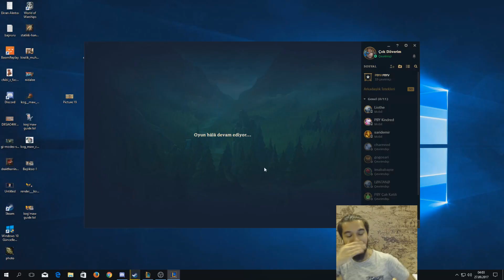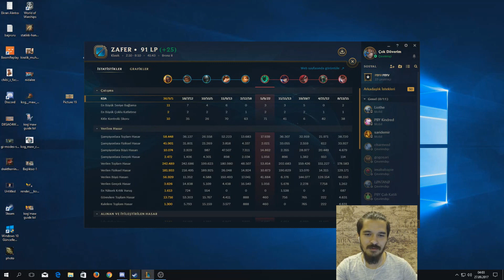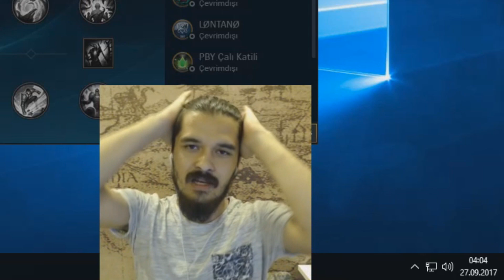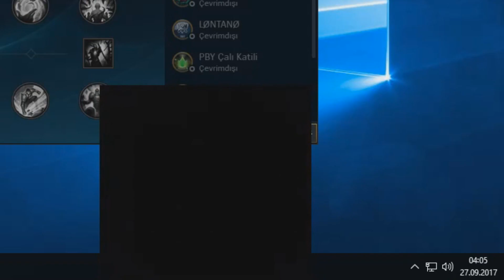Esenyurt Çocuyuz Bilader - FULL CRİT ZED - BİÇERDÖVER31 - Bronz'da Bir Elmas